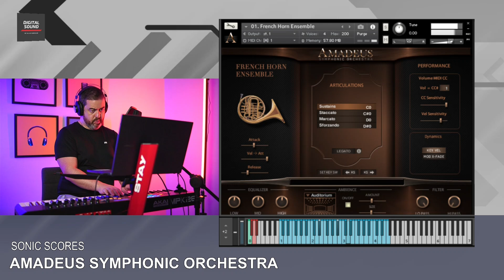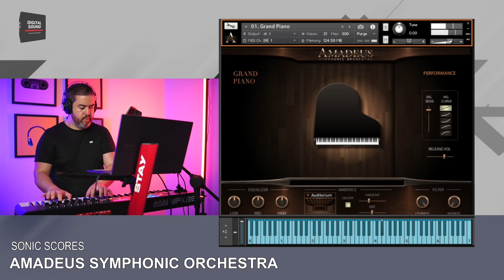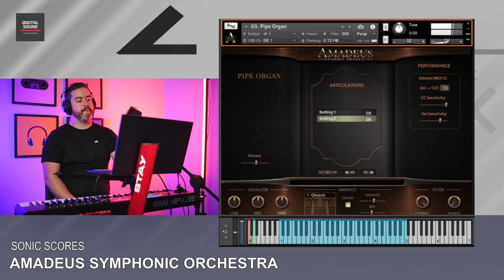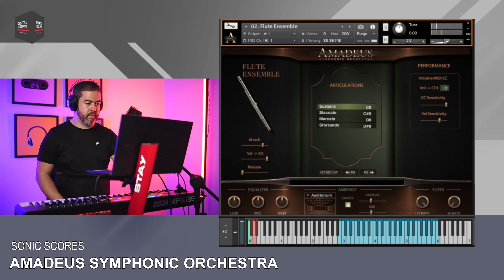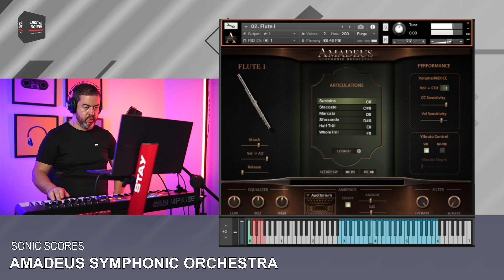Sonic Scores - Amadeus Symphonic Orchestra - KONTAKT - Pt.2 - All Playing No Talking!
Que tal alguns desses cursos?

➔Quer aprender a tocar Teclado ou Piano?

➔Quer entrar no fantástico mundo da produção musical?

Quer gravar vídeos como esses? Veja as opções de equipamentos iguais ou equivalentes.

📦AKG K72
📦KZ ZSN Pro

➔Microfones Condensadores
📦Audio-Technica AT2020
📦BOYA M1000 PRO

➔Interfaces de Audio
📦Behringer U-PHORIA UMC204HD
📦Focusrite SCARLETT SOLO

➔Teclados Controladores
📦Alesis Vi61
📦Arturia Keylab Essential 61 Mk3

➔Teclados
📦Roland XPS-10
📦Yamaha MX61

➔Notebooks
📦Sony VAIO FE15 - Rizen 7 16GB SSD
Notebook Lenovo ideapad Gaming 3i i5-10300H 8GB 256GBSSD GTX 1650 4GB 15.6' FHD

➔Cameras
📦Sony Alpha ZV-E10 com lente 16-50mm
📦Câmera Canon SL3 DSLR com lente EF-S 18-55mm

➔Pedestais e Suportes
📦Suporte para teclado Stay de 2 camadas 1100/2
📦Pedestal Para Microfone Com Regulagem Ibox

Livros Importantes que você pode querer conhecer:

➔Teoria Musical
📘Teoria da Música 4ª Ed. Revista e Ampliada
📘Teoria Musical Para Leigos (KINDLE)

➔Piano
📘Piano Para Leigos

➔Canto
📘Canto Para Leigos

➔Produção
📘Autoria musical Para Leigos